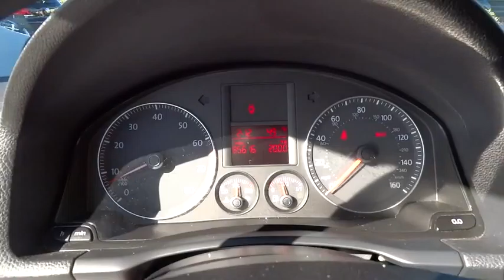2009 Volkswagen Jetta Sedan San Diego, Escondido, Carlsbad, Chula Vista, El Cajon, CA 90670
2009 Volkswagen Jetta Sedan
2009 Volkswagen Jetta Sedan S - Stock#: 90670 - VIN#: 3VWJZ71K59M040973

City Chevrolet
2111 Morena Blvd